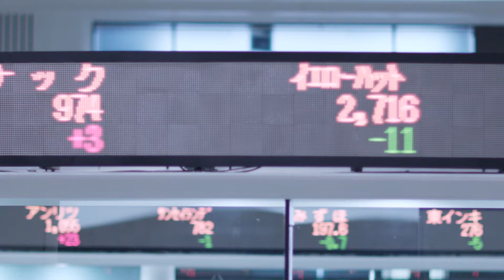【新規上場会社紹介】小野谷機工（2024/7/11上場）（209A）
【2024年7月11日新規上場】小野谷機工株式会社（209A）